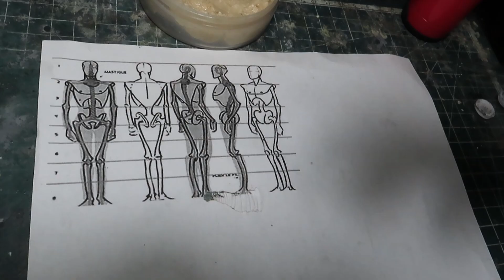Sculpting miniature figures - Mortimer and blake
Hi guys in this video I'll continue my bentley project figure sculpting. Mortimer is one of character in Blake and Mortimer comic book. see the proces how I sculpt the figure in 1/24 scale

@aria gautama